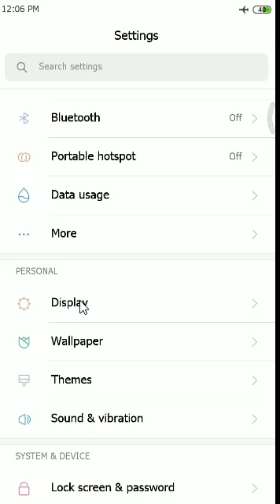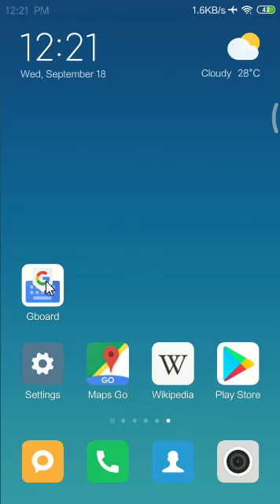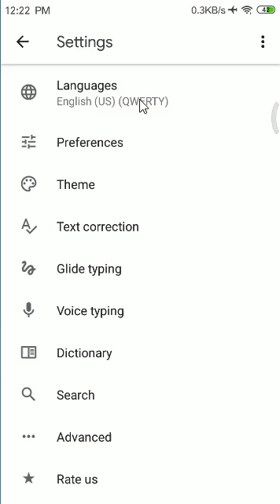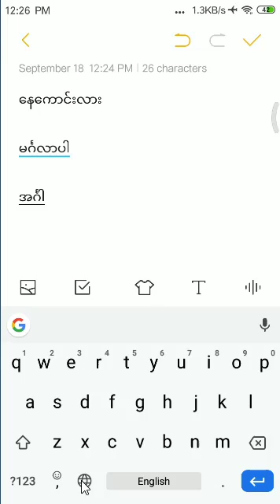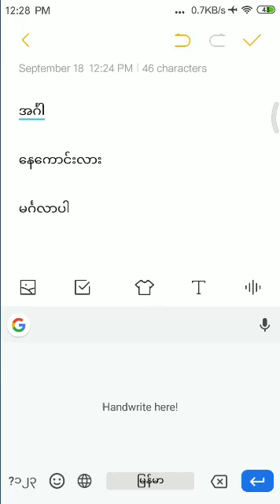Myanmar Unicode Installation for Xiaomi China 2